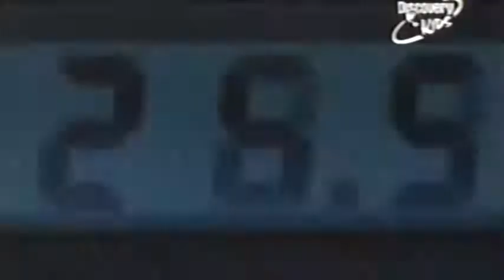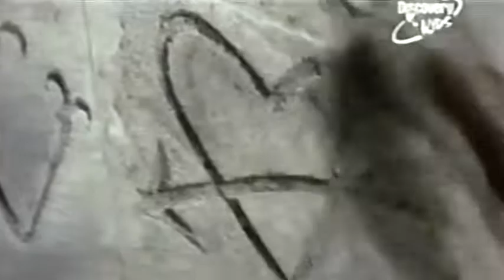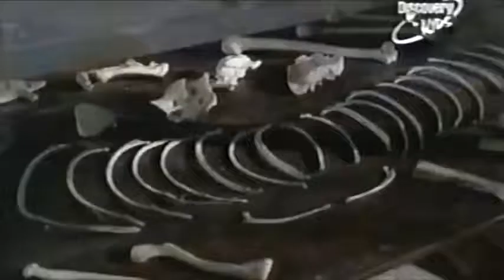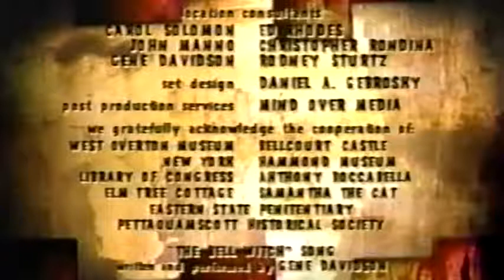Truth or Scare Episode 13 Castle Ghosts of Wales